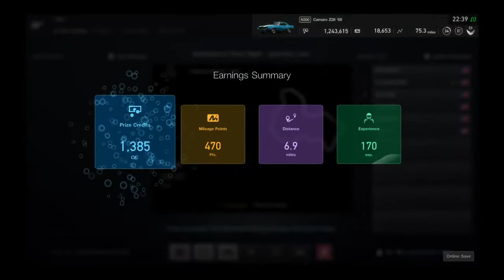GT sports Chevrolet Camaro Z28 VS America muscle car sport rally Battle